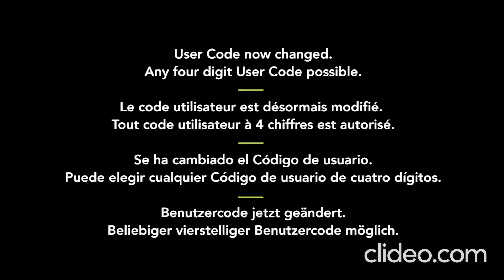Nano Locking System for GUIALMI Lockers: how does it work?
See the video explaining how does the NANO locking system works and how it well can add extra benefits to our metal lockers collections.